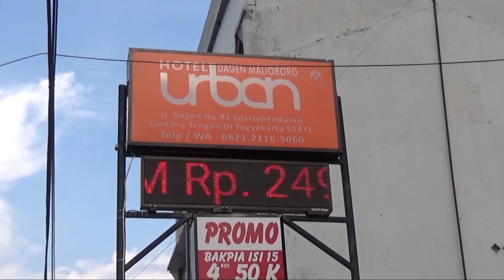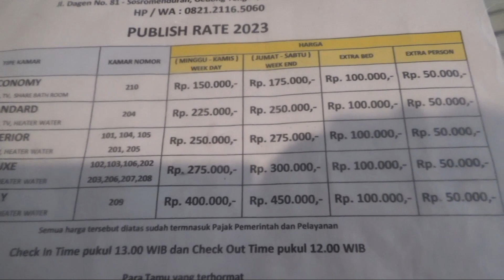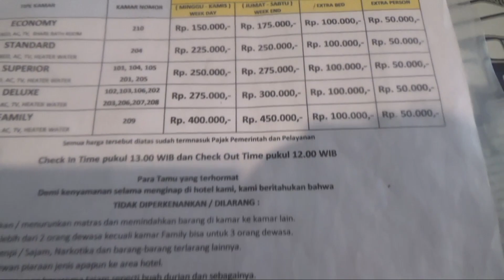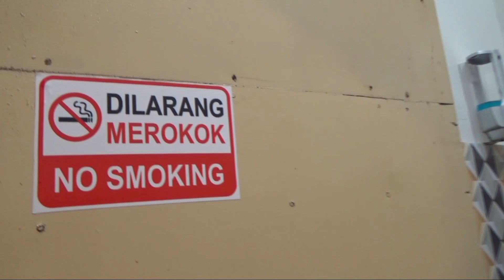Penginapan Murah Di Jogja Dekat Malioboro Yogyakarta Dan Pusat Oleh - Oleh Jogja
Rekomendasi Penginapan atau Hotel Murah Dekat Malioboro Jogja, hotel murah yang berjarak 500 meteran atau kurang lebih 5 menit jalan kaki ke malioboro jogja, harga mulai dari Rp. 150.000 dan dekat dengan pusat oleh - oleh jogja

Paket wisata Jogja & sewa mobil Jogja
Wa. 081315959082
Agendakan bersama @djogjatrips